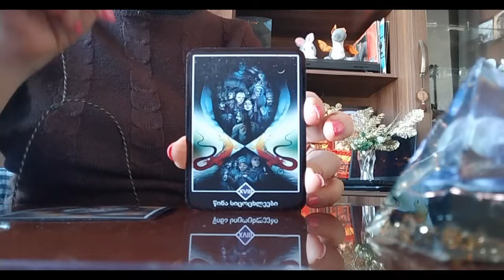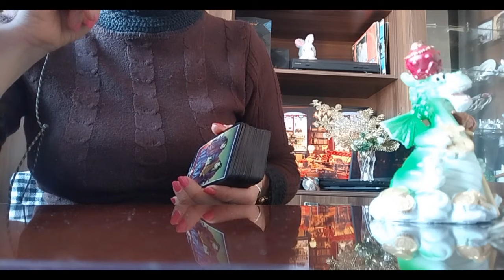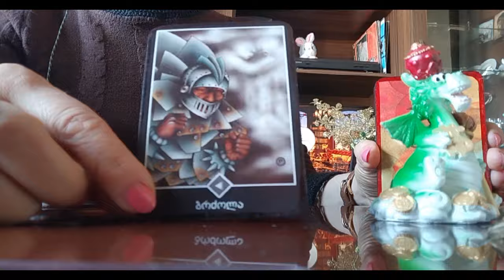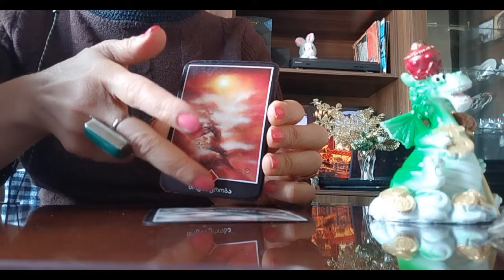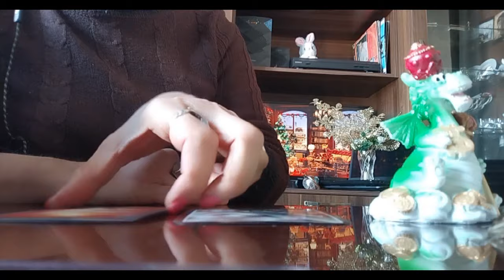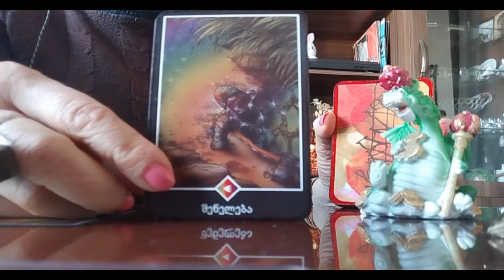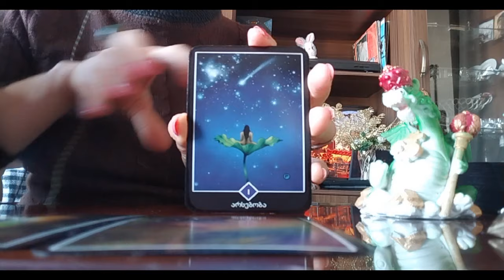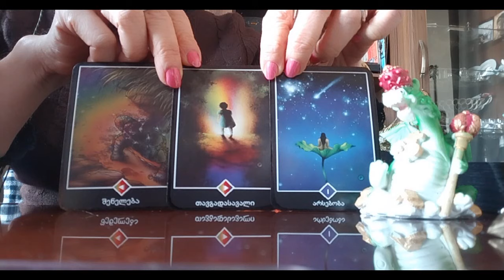როგორი აზრებით და განწყობით უნდა შეხვდეთ ახალ წელს? როგორი წელი გექნებათ?🐉❤️🌲